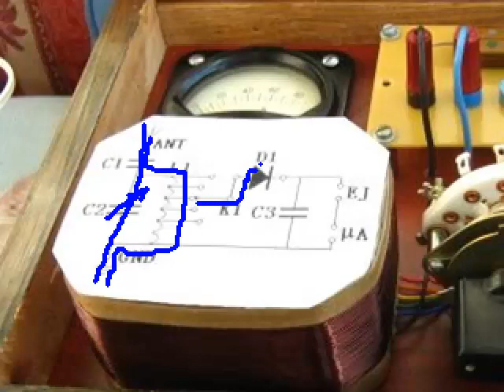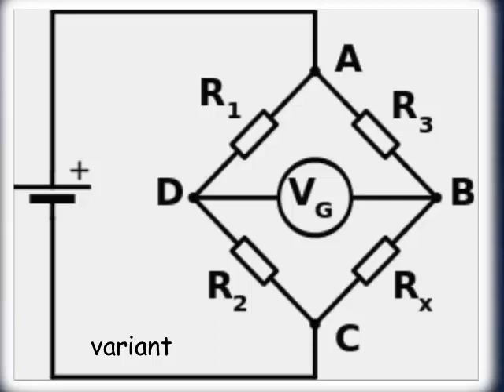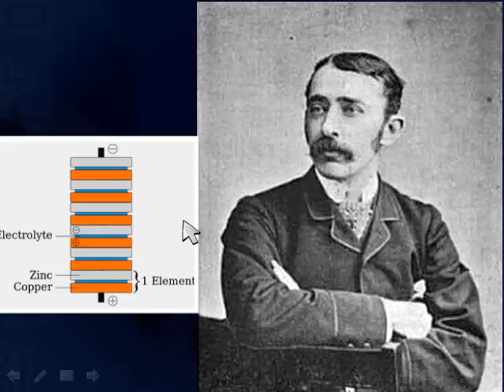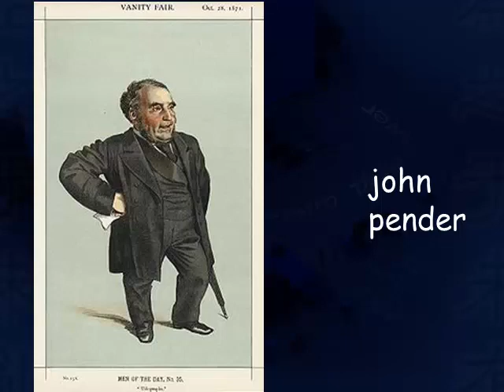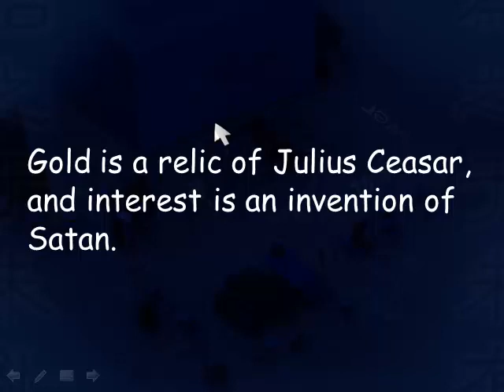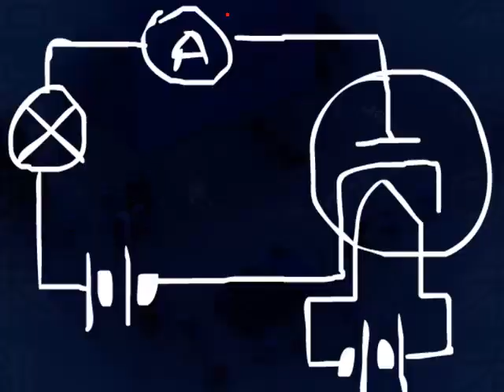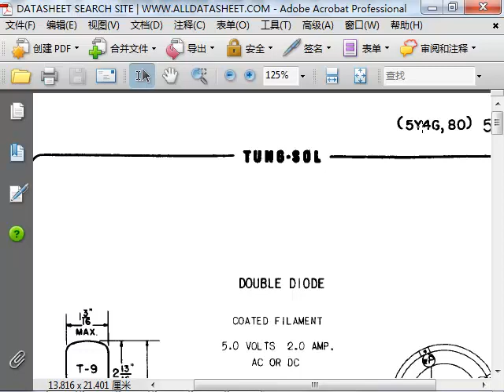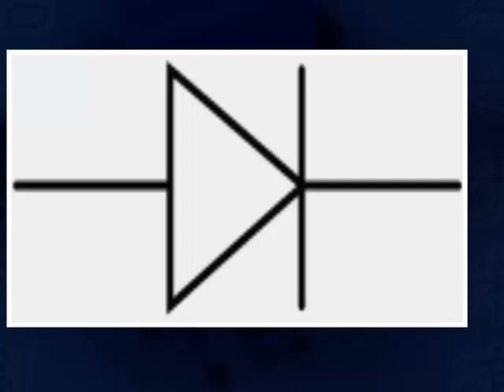oeasy电47 电波13真空 真空管 二极管 fleming 弗莱明 电子管的发明 胆机 整流